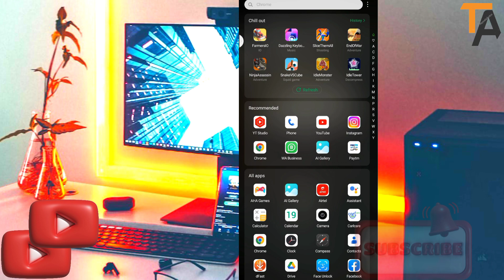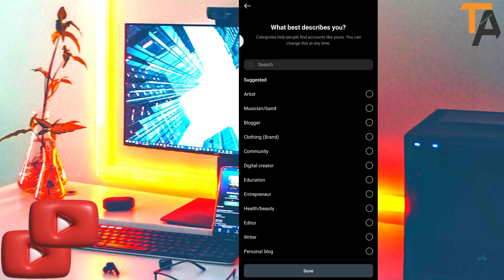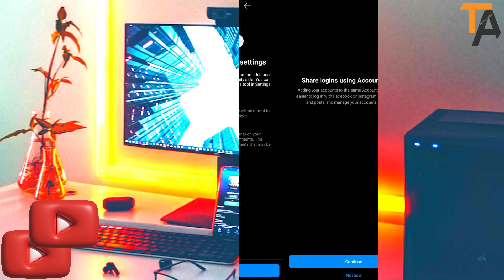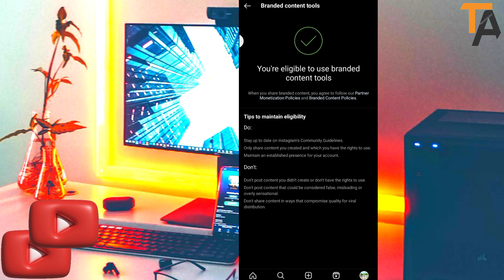Instagram Branded Content Problem | How To Enable Branded Content On Instagram 2023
4 UNIQUE 🎗️🔥GOOD MORNING 🌄 NEW INSTAGRAM STORY IDEAS || INSTAGRAM STORY TRICKS

1.How To Enable Branded Content On Instagram
2.How To Get Branded Content Tool On Instagram
3.Branded content problem
4.Branded content kese sahi kare
5.instagram Branded content kese sahi kare
6.instagram Branded content problem
7.how to use branded content tool
8.Instagram branded content eligible kaise karen
9.Instagram branded content not working
10.How to correct branded contact on Instagram
11.branded content Instagram
12.branded content ig
13.branded content insta
14.tecnicalarun